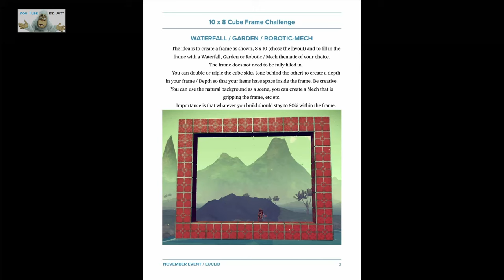#8 | No Man's Sky | Dec 2023 NMS Folly Bases | Get Build Ideas | PS5 | Idd Jutt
FaceBook Comunity:- No Mans Sky PS4/5